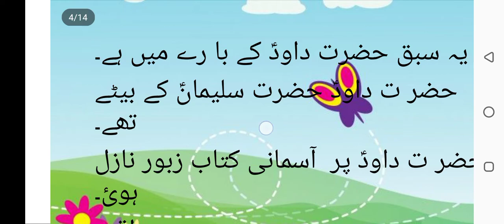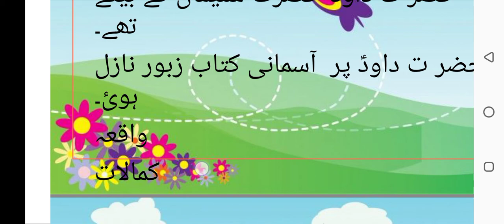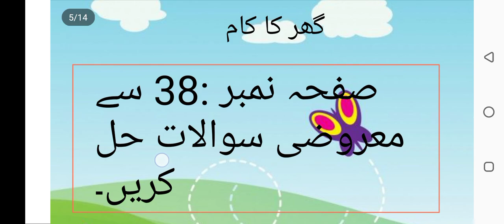Grade 4.urdu.week 4. Lesson.Hazrat Dawood.introduction.